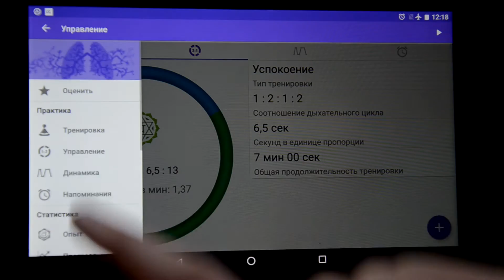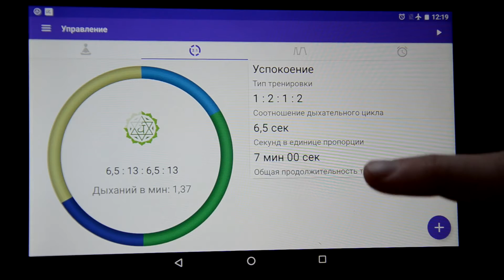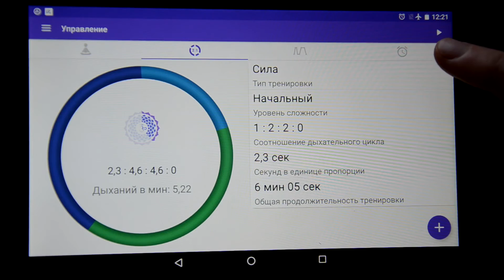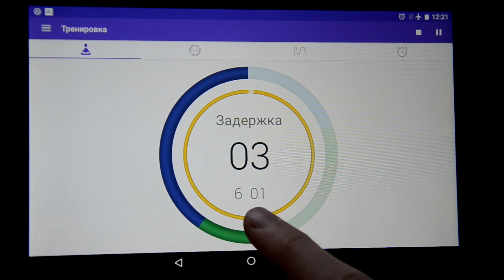Вкладки "Тренировка" и "Управление"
Первые шаги в использовании приложения Prana Breath для занятий дыхательной гимнастикой.